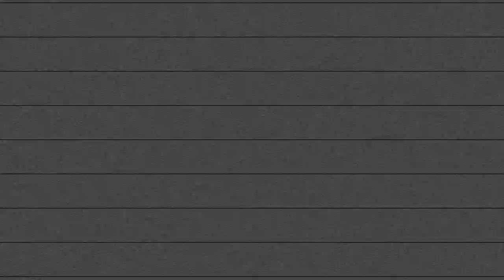Beautiful Nell's Tragic Tale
In 1901, Nell Cropsey went missing from her home in Elizabeth City, North Carolina for thirty-seven days. Her long-time boyfriend was convicted of her murder soon after, but many believe that the mystery of her tragic death still remains unsolved over a century later.